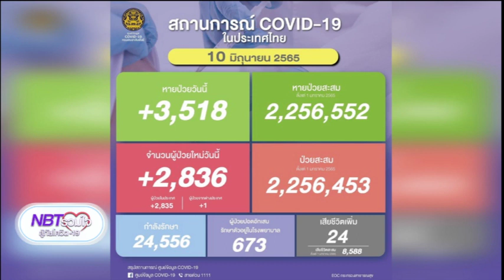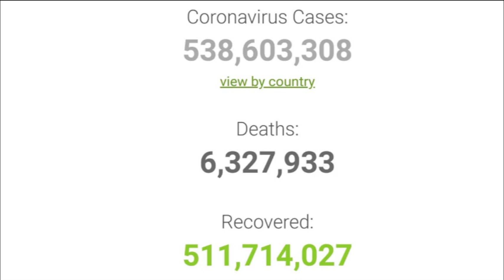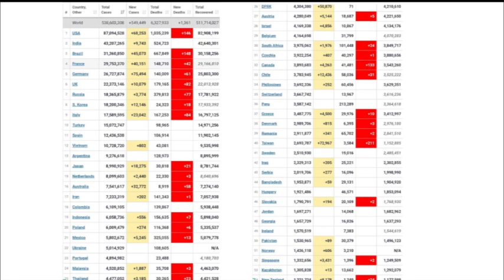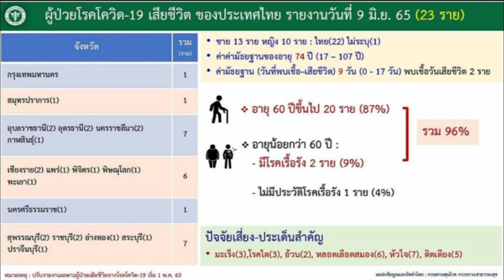รายงานโควิด 19 NBT รวมใจฯ 10 มิ ย 65